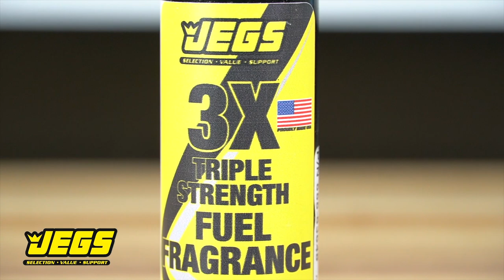JEGS Full Race Fuel Fragrance 4 oz. Bottle 555-63648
JEGS carries an extensive selection of Fuel Fragrances, each one designed to add a distinctive smell to your exhaust fumes; eliminating their unpleasant odor.

•Strongest fragrance on the market, 3x more concentrated
•Use in gasoline, methanol or diesel engines, 2 or 4 stroke, with or without nitrous
•Safe for use in all internal combustion engines
•Oxygen sensor safe

A family-owned company with a rich racing heritage and a passion for muscle cars, street rods, trucks and Jeeps. Established in 1960, We have decades of experience delivering the best high-performance auto parts from the best brands. JEGS has a knowledgeable technical support staff, outstanding customer service, and 100% satisfaction guarantee. Our warehouse is filled with millions of name brand auto parts ready for same-day shipping.
• The Lowest Prices!
• Unrivaled Expertise
• Huge In-Stock Inventory!